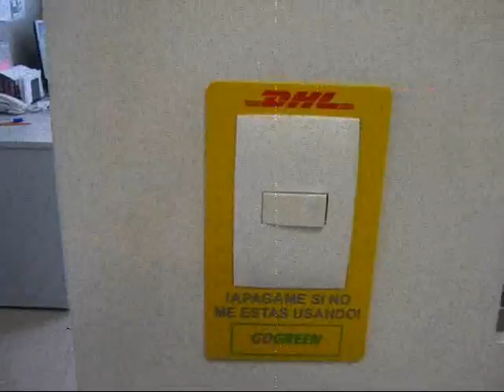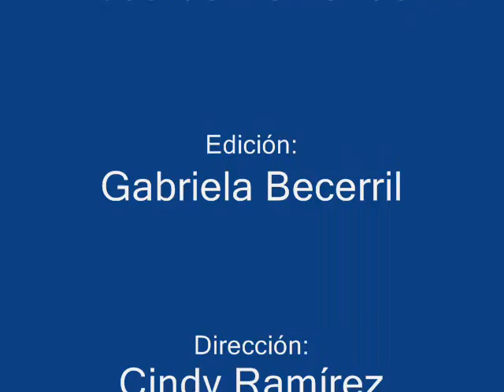GO GREEN DHL